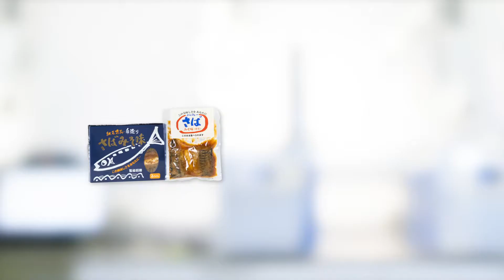さばみそ味 | 優秀品質金賞 モンドセレクション 2021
ワールドクオリティセレクション2021の期間中、有限会社ケイ の さばみそ味 (Saba Miso-Taste) は名誉ある 優秀品質金賞 を授与されました。